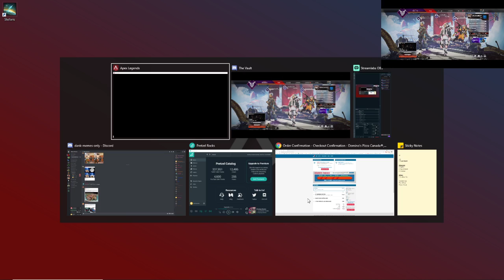Will we become Legends! With Jordan and Jeff!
Will we become legends?